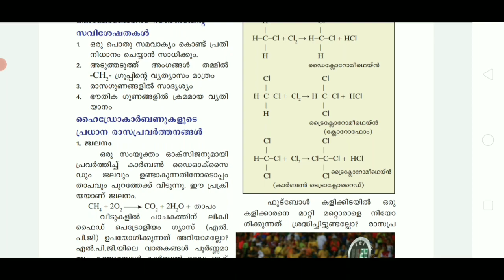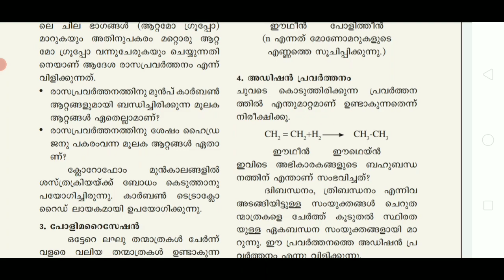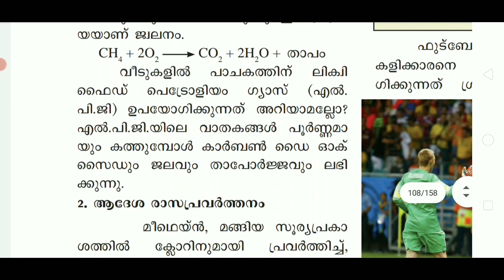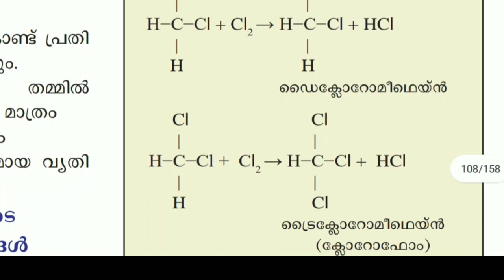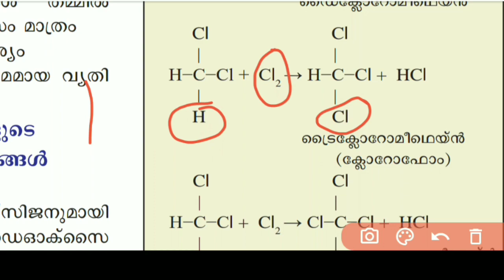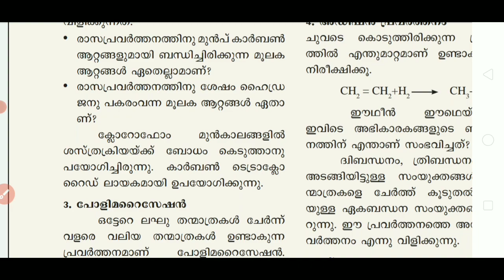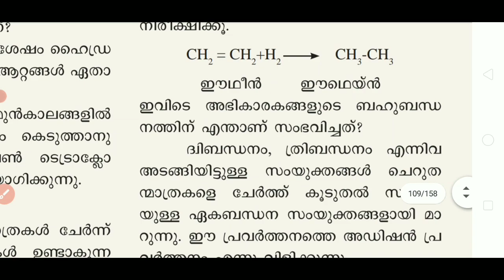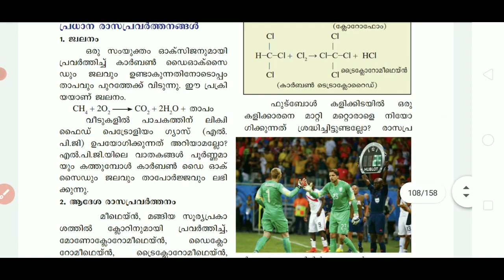പത്താംതരംതുല്യത||kerala10th Equivalency|കെമിസ്ട്രി ||chapter-5||ഭാഗം 5||കാർബണിക രസതന്ത്രം